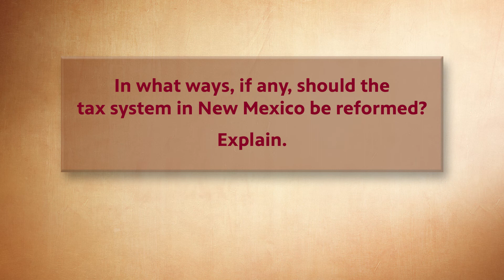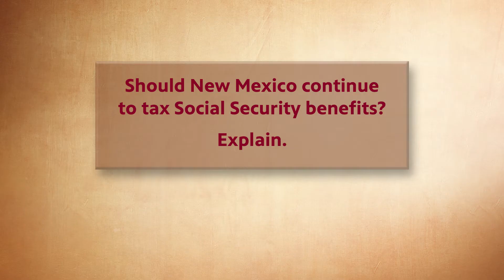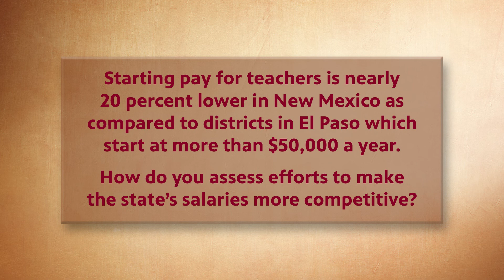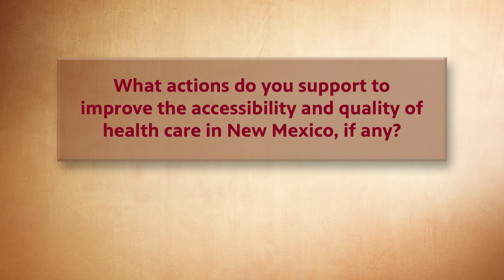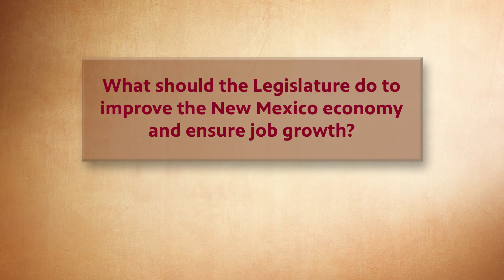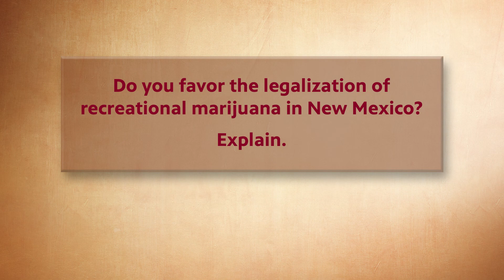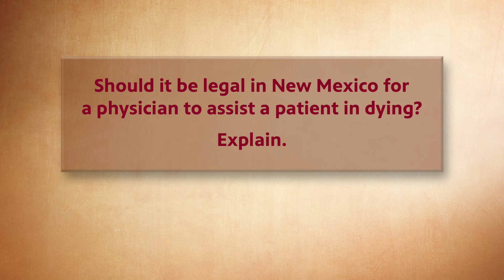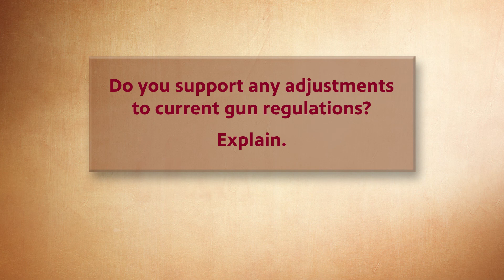Election 2020 – NM State Senate District 34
Election 2020: State Senate District 34 with moderators Fred Martino from KRWG and Eileen VanWie from the League of Women Voters of Southern New Mexico. The show features Democrat Darren Kugler and Republican Ron Griggs.